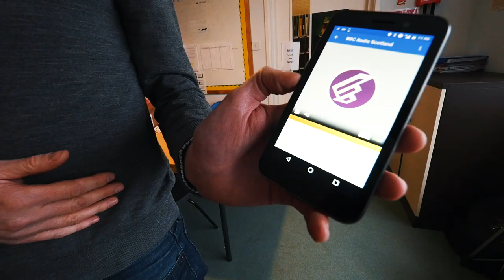5G trials: How we broadcast live radio over 5G in Orkney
BBC Research & Development are testing the use of 4G/5G broadcast technology to deliver live radio services to members of the public as part of 5G RuralFirst - one of 6 projects funded under the UK Government’s 5G Phase 1 testbeds and trials programme.

We've built our own app and 5G network to test live radio streaming on Stronsay, Orkney - where existing mobile and broadband connectivity is poor, as is digital radio coverage. In addition, we’re offering mobile Internet access to participants.